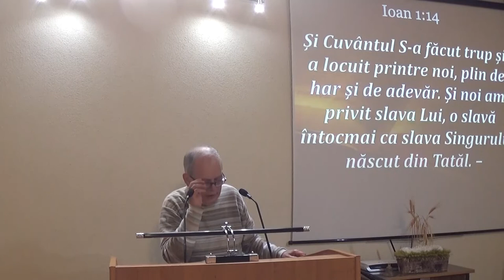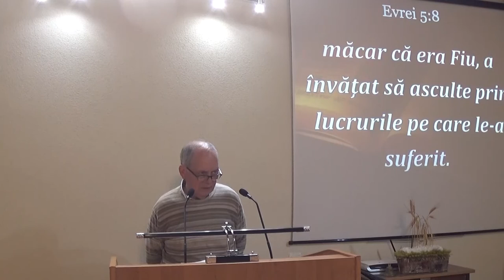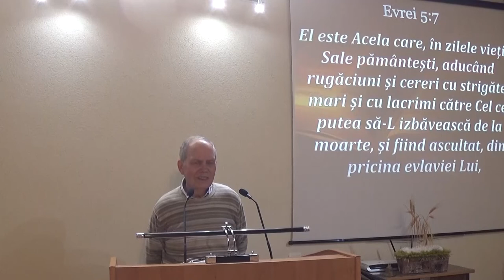Studiu din Evanghelia dupa Ioan 1:11-14 - Ioan Hosu - 16.05.21